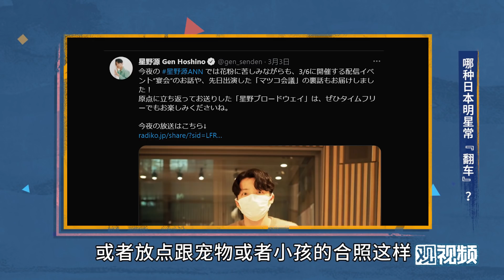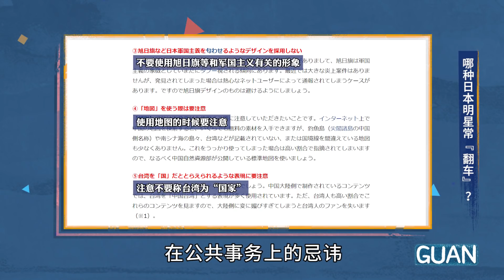日本明星说：我想聊聊政治。国内fans的心情：不，你不想！【如妮所说·潘妮妮】